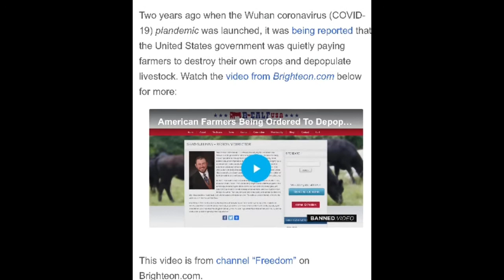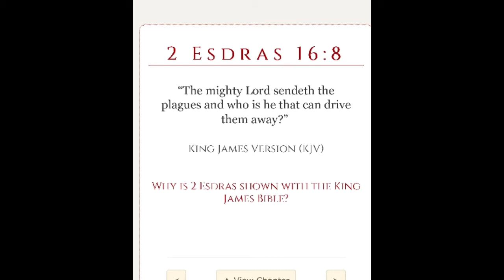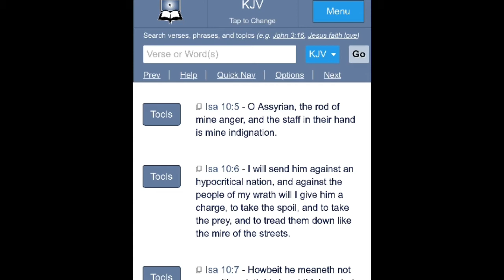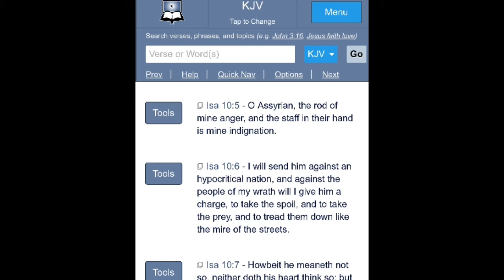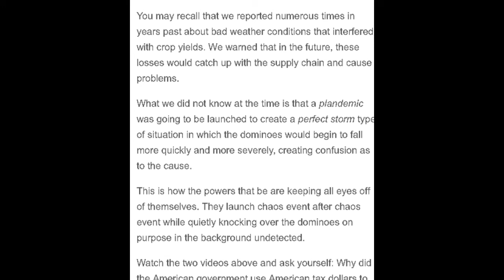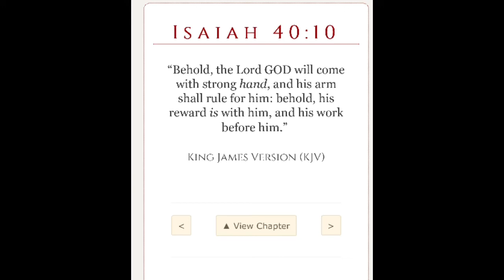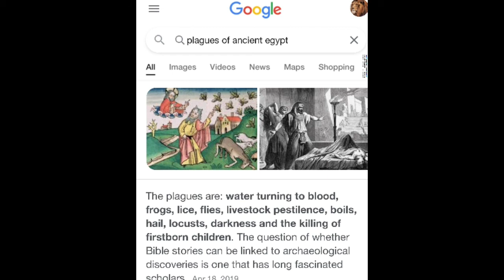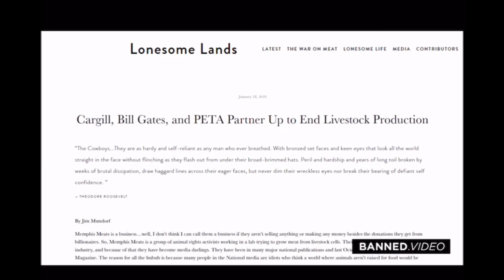News Update 4-01-22 | Livestock Pestilence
2 Esdras 15:11 “11But I will bring them with a mighty hand and a stretched out arm, and smite Egypt with plagues, as before, and will destroy all the land thereof.”